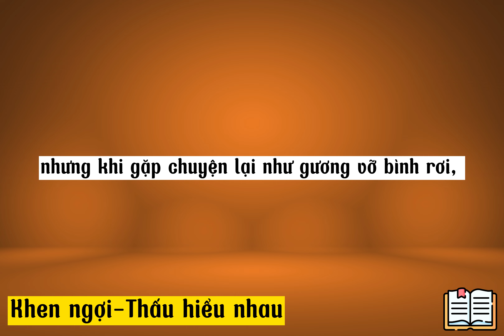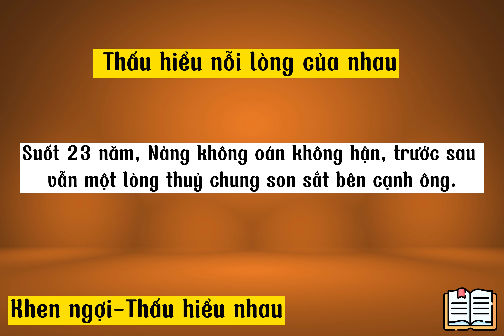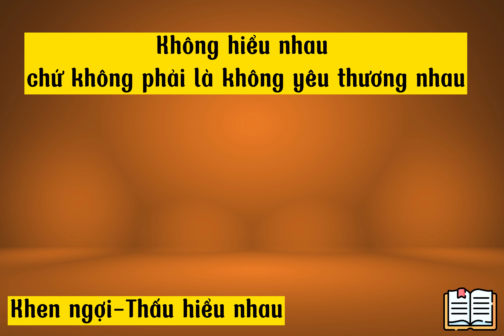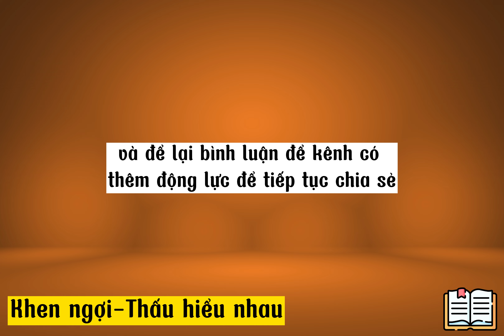Thương Yêu Nhau Nhưng Phải Biết Khen Ngợi, Thấu Hiểu Nhau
♥️ Cảm ơn cả nhà đã yêu thương và đăng ký theo dõi kênh. Rất mong những ý kiến đóng góp từ cả nhà để kênh được phát triển và có nhiều video hay hơn để phục vụ cho cả nhà ạ. Yêu cả nhà rất nhiều!
Cả nhà cần mua sách “Muôn kiếp nhân sinh” có thể ủng hộ kênh bằng cách mua tại đây ạ:
Linh mua sách “Muôn kiếp nhân sinh”:
Cả nhà cần mua sách “Đời ngắn đừng ngủ dài” có thể ủng hộ kênh bằng cách mua tại đây ạ:
Một cuốn sách rất hay và truyền động lực lớn ạ.
Tượng Phật dược sư . Cả nhà có thể ủng hộ kênh, nếu cần mua tại đây ạ:
Cảm ơn quý vị đã lắng nghe hết video, nếu thấy những chia sẻ của kênh là hữu ích, xin vui lòng cho một đăng ký kênh, một nút like, và bình luận để lại để kênh có thêm động lực để tiếp tục chia sẻ, và đừng quên nhấn chuông , để xem những video tiếp theo nhé